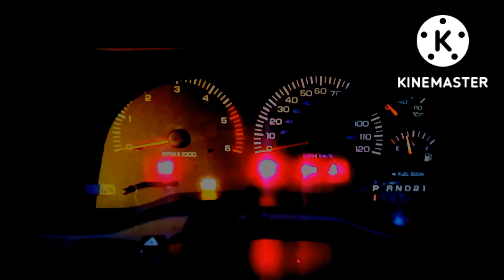1998 Dodge Durango Chime in G Major 4